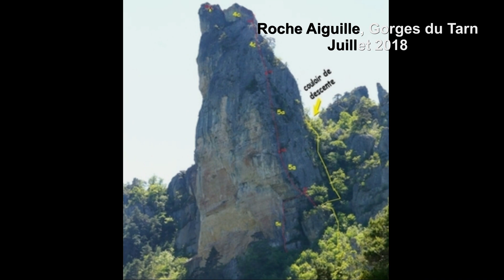Roche Aiguille Juillet 2018 VL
Ascension de la Roche Aiguille
Aurélien Sassier, Clément Serret